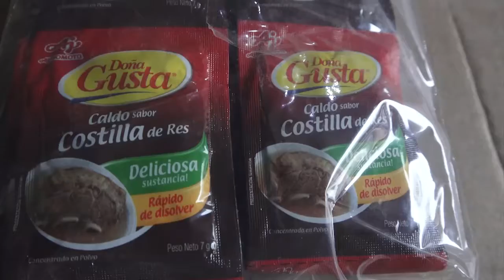INICIAN SEXTA ENTREGA DE PRODUCTOS PARA OLLAS COMUNES, BENEFICIANDO A MÁS DE 36 MIL PERSONAS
A.- BEIMAR LANDIVAR, PRESIDENTE DE LA ASOCIACIÓN DE OLLAS COMUNES
B.- WILDER RENGIFO, RESPONSABLE DE OLLAS COMUNES – GAMY
👇👇*VER VIDEO* 👇👇